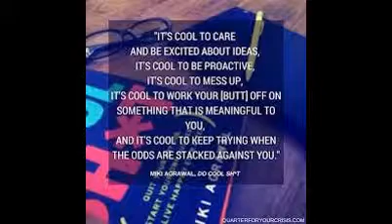do you want to be cool?/